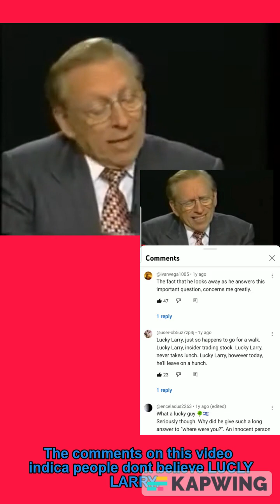9/11 and LUCKY Larry Silverstein [who owned the 2 WTC buildings]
Seems Larry Silverstein was quite lucky and purely coincidental that he didnt come to work that day.  He owned the 2 World Trade Center buildings which the planes crashed into on 9/11/2001 during the terrorist attack.